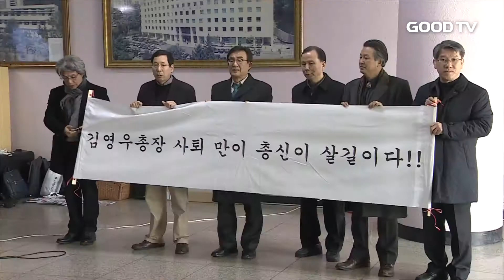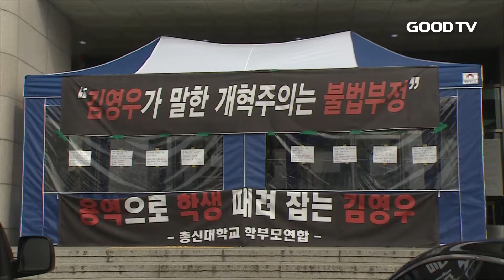[GOODTV NEWS 20180327] 교육부, 총신대 실태조사 착수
뇌물 청탁 혐의로 기소된 총장의 거취를 둘러싸고 벌어진 총신대 사태에 대해 교육부가 지난 21일 실태 조사에 착수했습니다. 학내 구성원들은 교육부에 자신들의 뜻을 전하기 위한 집회를 열기도 했는데요. 현재까지의 총신대 상황을 한진식 기자가 보도합니다.

총신대학교 학생과 교수, 동문들이 결집해 김영우 총장의 퇴진을 촉구하는 총궐기 집회를 열었습니다.

교육부가 실태조사단을 꾸려 총신대 사태에 대한 전반적인 조사에 나서자 학내 여러 단체들이 의사를 밝히기 위해 한자리에 모인 겁니다.

총학생회와 신대원비상대책위원회, 교수협의회 등을 중심으로 한 집회 참가자들은 총장과 모재단이사들의 즉각 사퇴를 요구하며, 교육부를 향해 임시이사 파견을 비롯해 사태를 수습하기 위한 방안을 신속히 마련하라고 목소리를 높였습니다.

(싱크: 김성태 회장 / 총신대학교 교수협의회)

교육부는 학생들의 건물 점거 농성과 수업 거부 등 캠퍼스에서 벌어진 일련의 사태가 학사운영의 파행으로 이어지면서 자체적으로 해결되기 어렵단 판단을 내렸습니다.

이에 대한 조치로 교육부 실태조사단은 지난 21일부터 학사와 인사, 회계 등 여러 분야에서 제기된 민원과 총장과 관련된 의혹을 중심으로 학교 운영 실태를 조사하고 있습니다.

실태조사단은 당초 지난 23일에 조사를 마칠 예정이었지만 시간 부족을 이유로 조사 기간을 28일까지 연장했습니다.

(인터뷰: 이재력 과장 / 교육부 사립대학정책과)

한편, 학교 측은 학생들이 강의동을 계속 점거해 정상적인 수업 진행이 어렵다며 오는 30일까지 임시 휴업을 실시한다고 밝혔습니다.

* 시청방법
- 위성TV: KT 스카이라이프 193번